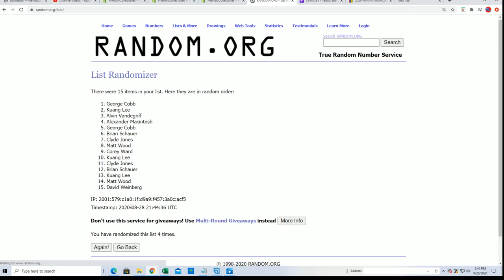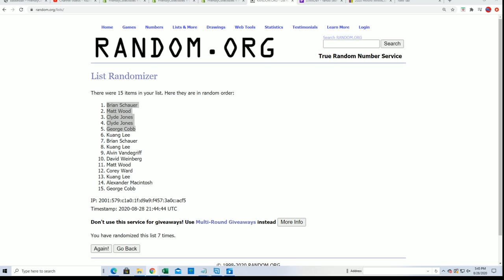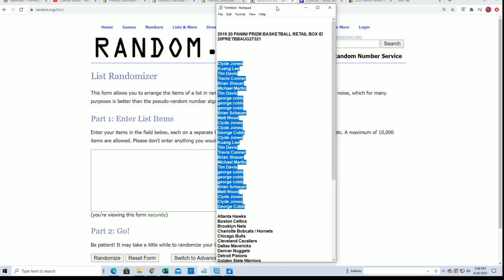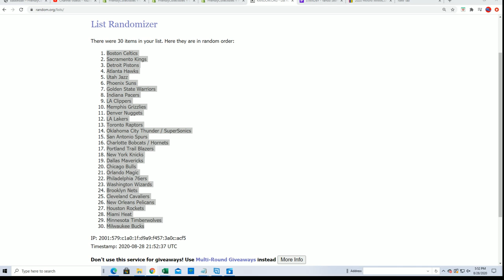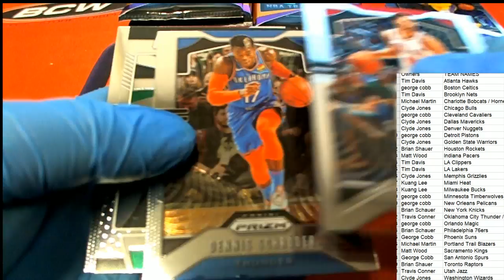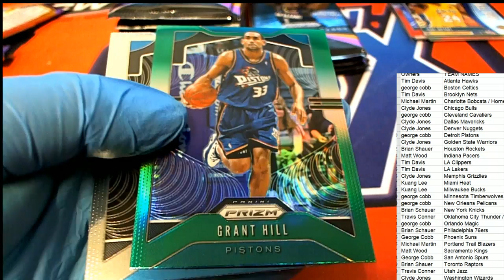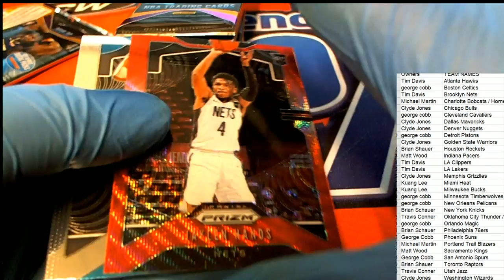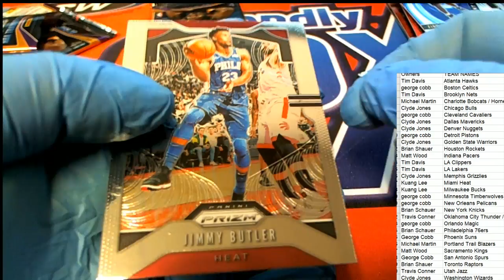2019 20 PANINI PRIZM BASKETBALL RETAIL BOX ID 20PRETBBAUG27321